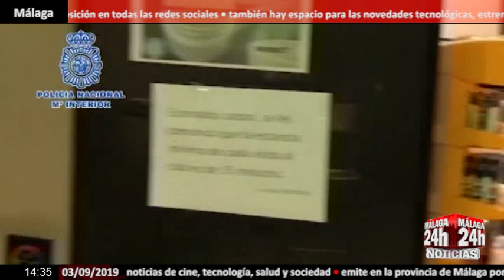Noticia - Desmantelado por segunda vez un club de defensa del cannabis de Fuengirola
Agentes de la Policía Nacional y de la Policía Local de Fuengirola, en una operación conjunta denominada 'Rosa Verde 2', practicaron en la tarde del pasado miércoles, día 28, un registro en la sede de un local del Paseo Marítimo de dicha localidad que se dedicaba a la venta de hachís y marihuana y detuvieron a un hombre de nacionalidad británica que regentaba el local. Este establecimiento ya había sido desmantelado y clausurado en abril del año pasado en el que fueron detenidos dos responsables. En el registro, los agentes intervinieron 1.150 gramos de marihuana, once bolsitas con dicha sustancia listas para su venta y consumo, dos bolsitas con hachís, dos balanzas de precisión, una envasadora al vacío y 400 euros en efectivo.

English:

Agents of the National Police and the Local Police of Fuengirola, in a joint operation called 'Rosa Verde 2', practiced on the afternoon of last Wednesday, the 28th, a search at the headquarters of a place on the Promenade of said town that was dedicated to the sale of hashish and marijuana and arrested a man of British nationality who ran the place. This establishment had already been dismantled and closed in April of last year in which two perpetrators were arrested. In the registry, the agents intervened 1,150 grams of marijuana, eleven bags with said substance ready for sale and consumption, two sachets with hashish, two precision scales, a vacuum packing machine and 400 euros in cash.

Live streaming